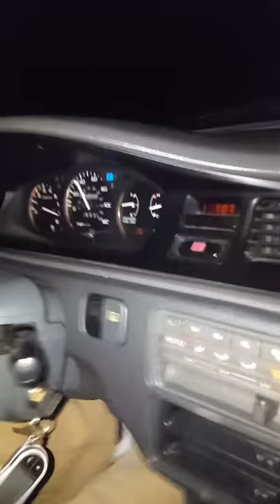Greene County VA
Just a little 4 banger